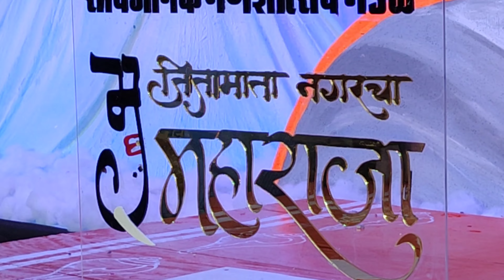JIJAMATA NAGARCHA MAHARAJA PATPUJAN 2022||CINEMATIC SHOOT||GANPATI UTSAV||BAPPA|FULL COVERAGE||LIVE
जिजामाता नगरचा महाराजा पाटपूजन सोहळा 2022
* VIDEO CREDITS :-
CINEMATOGRAPHY AND EDITING :- SUMIT KOTHAVALE

* SPECIAL THANKS :-
SARVAJANIK GANESH UTSAV MANDAL JIJAMATA NAGAR(DAKSHIN VIBHAG)
JIJAMATA NAGARCHA MAHARAJA

1.Jaya Jaya Suravarpoojit Jitdanavkalabh · Various Artist
2.He Gajavadan
Concept & Music - Dr.Saleel kulkarni
Video Producer - Mohit Bhishikar
Video Director - Samir Prafulla Joshi
Director of Photography -  Gaurav Ponkshe
हे गजवदन कविता - आरती प्रभू
Marketing & Distribution : Fountain Music Company